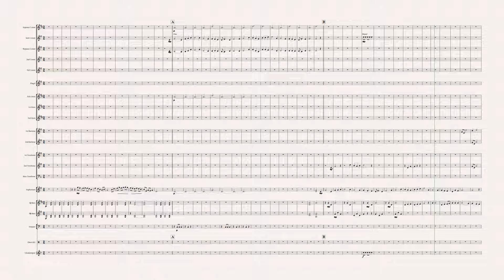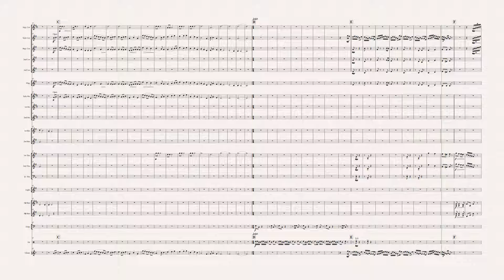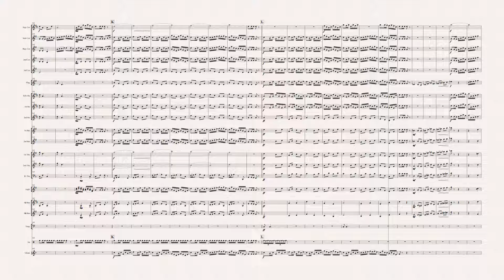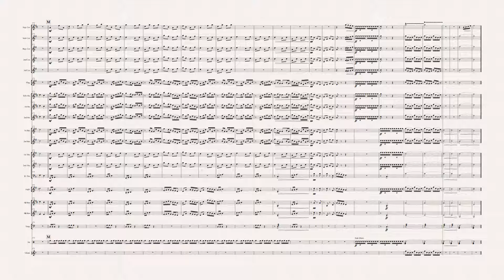The Magic of The Irish - Advanced